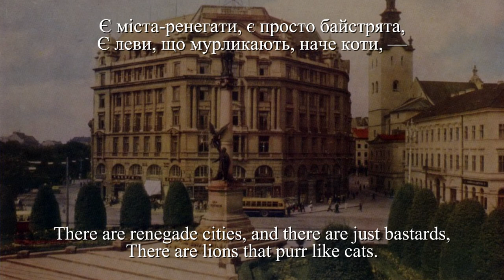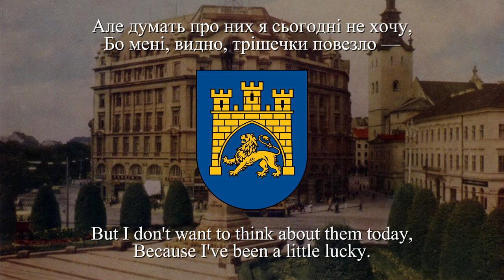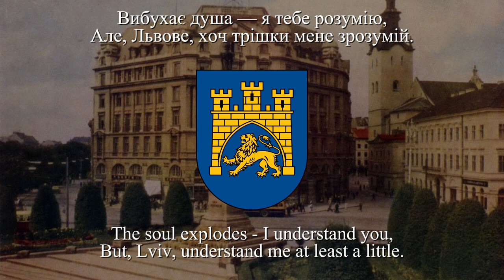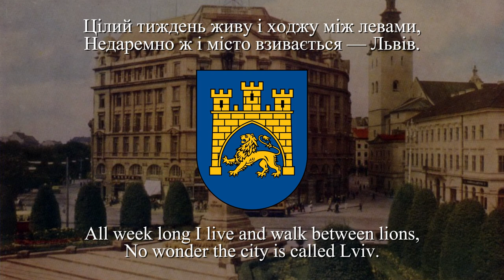"Український лев" - вірш Симоненка про Львів (1962)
музика: Віктор Морозов

cлова: Василь Симоненко

виконання: Кобзарська Січ

історичне підґрунтя: Сучасний Львів зберігає свою вузлову позицію, оскільки в місті сходяться кілька залізниць. Як наслідок, промисловий розвиток був значним: у місті виробляють автобуси, сільськогосподарську техніку, навантажувальну техніку, велосипеди, телевізори, а також товари широкого вжитку та харчову промисловість.

Львів є великим видавничим і культурним центром, особливо української культури, яка процвітала тут за царських часів, коли її придушували в підросійській Україні. Університет, заснований у 1661 році і названий на честь українського поета і журналіста Івана Франка за радянської влади, є одним з вищих навчальних і дослідницьких закладів міста.